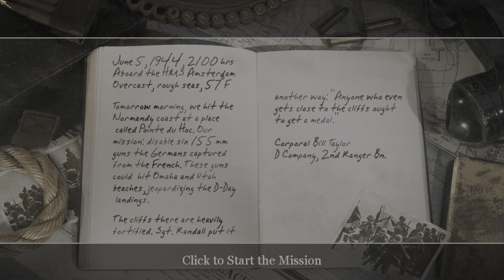Call of Duty 2 - D-Day - The Battle of Pointe du Hoc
The twenty-first level in Call of Duty 2, D-Day, The Battle of Pointe du Hoc.